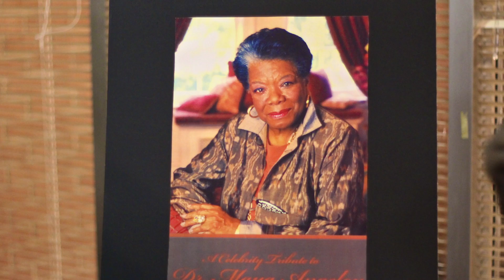Maya Angelou Prayer Service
This video is about Maya Angelou Prayer Service